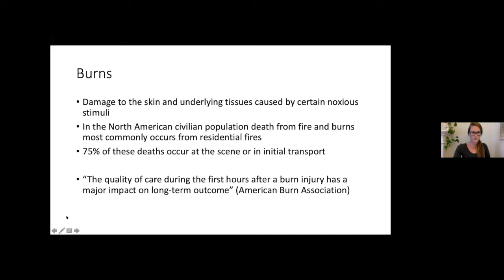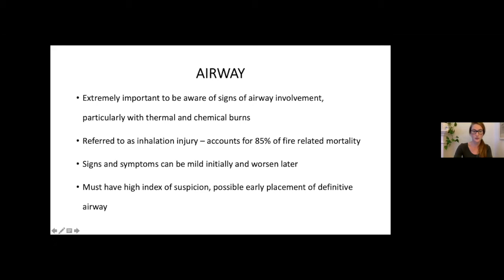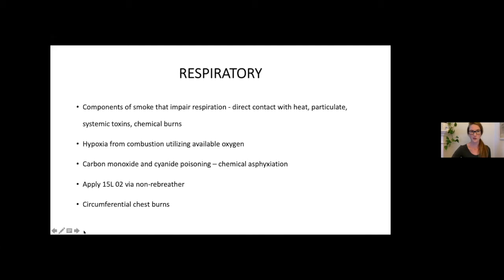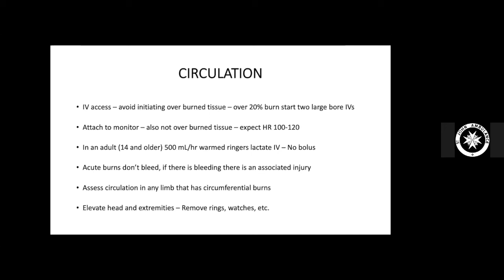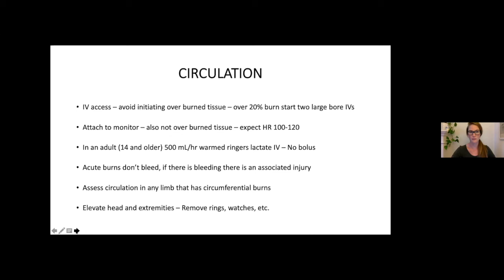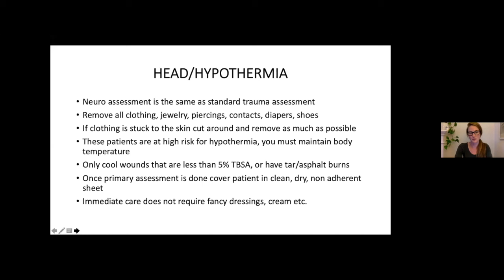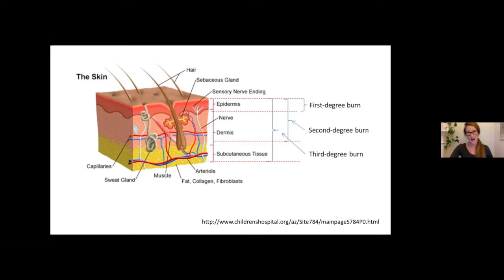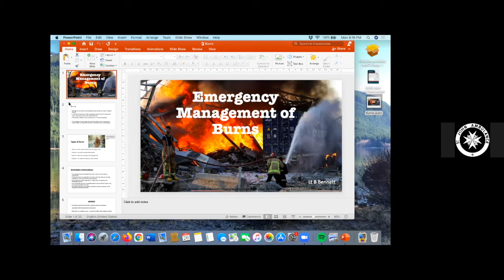SJA Div. 176 - Burn Management - April 26, 2021